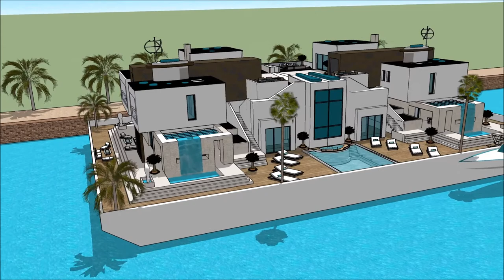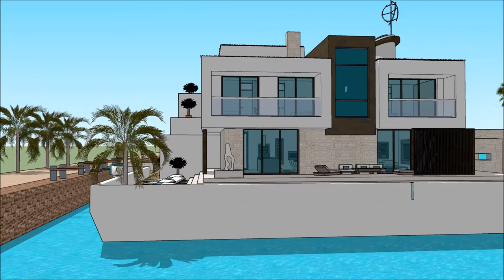Yacht dream SIMS 5 MANSION BUILDING AS A LUXURY HOUSEBOAT FLOATING ON OCEAN MODERN FLOATING HOUSE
The houseboatzania launching an innovative high-end luxury yacht houseboat home design potentially as a display of in Sims of the Yacht dream SIMS 5 MANSION BUILDING AS A LUXURY HOUSEBOAT FLOATING ON OCEAN   MODERN FLOATING HOUSE .

The collection of sims concepts - Houseboatzania of Yacht dream SIMS 5 MANSION BUILDING AS A LUXURY HOUSEBOAT FLOATING ON OCEAN   MODERN FLOATING HOUSE  consists of high luxury and architectural art pieces in minimalism combined with living on the waterfront of the harbour of

The sims houseboat yacht design has the basis to sustain living with high standards and contemporary structural design at Yacht dream SIMS 5 MANSION BUILDING AS A LUXURY HOUSEBOAT FLOATING ON OCEAN   MODERN FLOATING HOUSE  with numerous of prospects for excessive living and celebrating the desire of life worldwide: